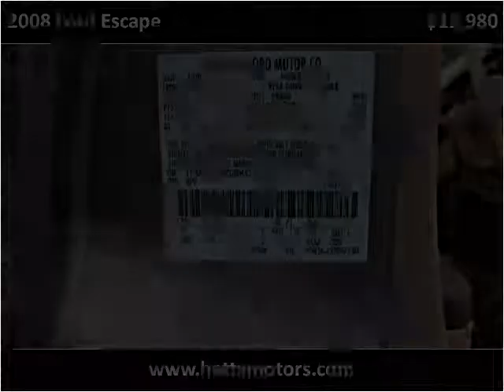2008 Ford Escape Used Cars Van Nuys CA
This 2008 Ford Escape is available from Hatta Motors.